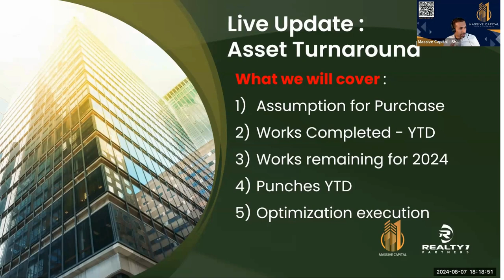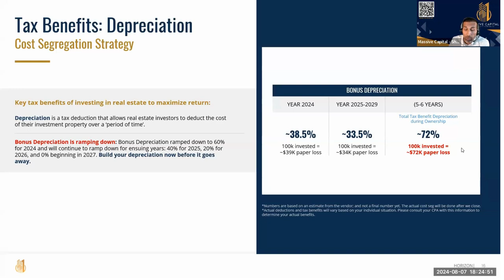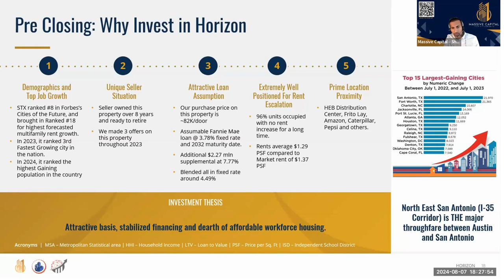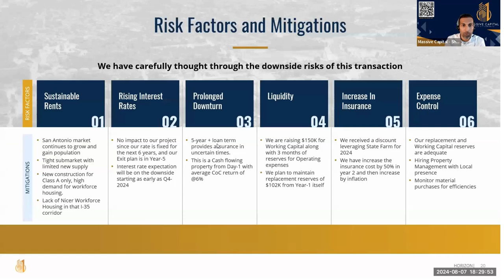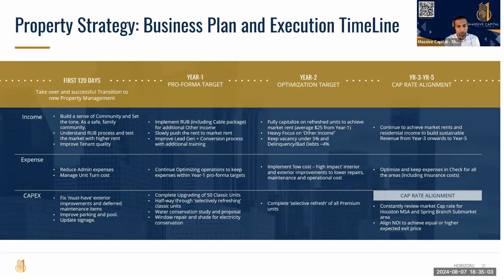Live Analysis & Assert Management Strategies | PART 1